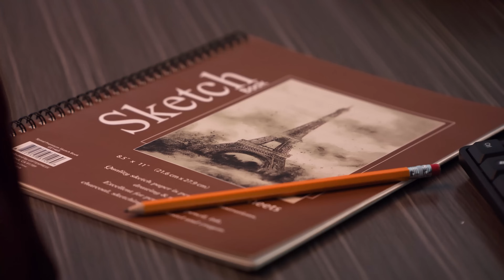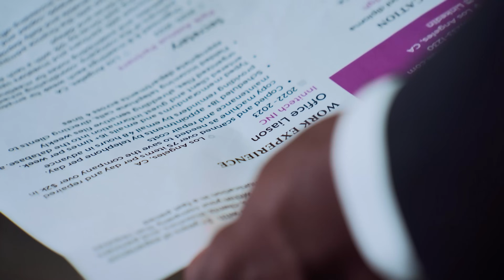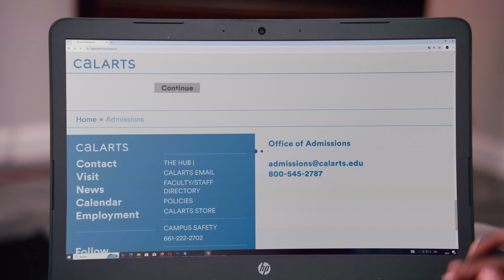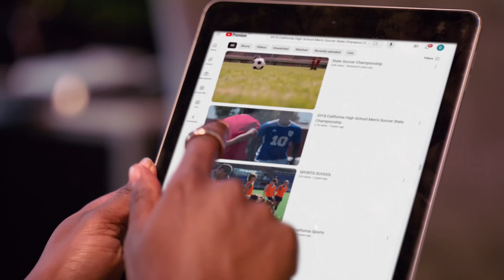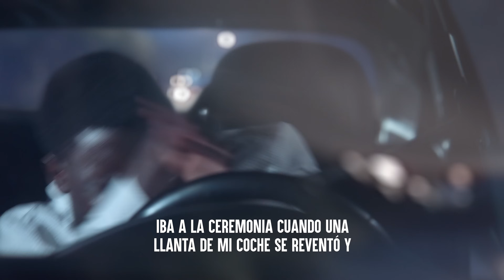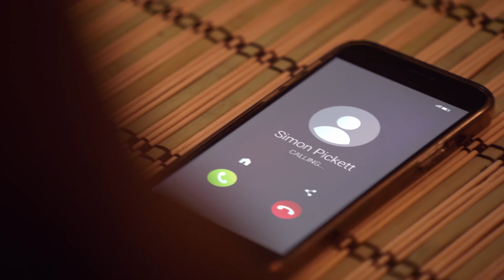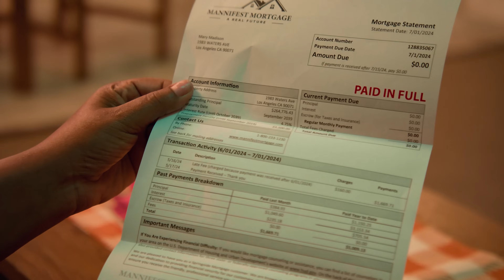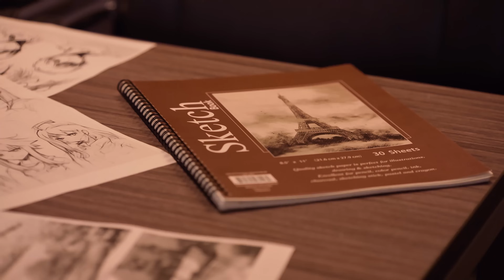Madre La Obliga A Casarse Con Un Rico | Dhar Mann Studios